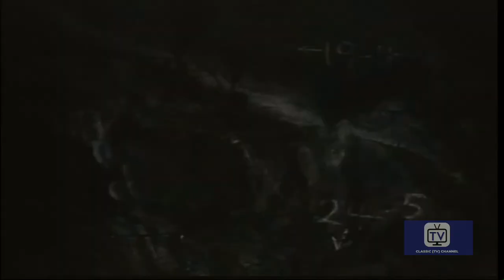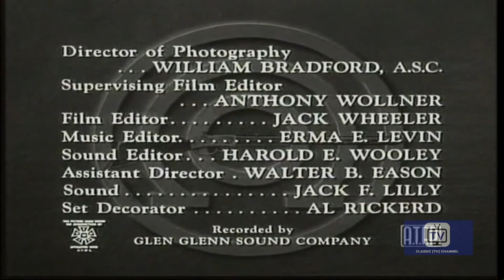Annie Oakley | Season 3 | Episode 20 | Flint and Steel | Gail Davis | Brad Johnson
Watch Annie Oakley Season 3 Episode 20 Flint and Steel on Action & Adventure TV Shows

Lofty and Annie become concerned when homesteaders are forced to sell their spreads cheaply because of rustlers, poisoned waterholes and cut fences. Annie tries to find out if the land-grab has anything to do with an earthquake that rocked to area immediately before the crime wave began.

ANNIE OAKLEY is an American Western television series that fictionalizes the life of the famous Annie Oakley. A total of 81 black-and-white episodes were produced that ran in snydication Jan. 1954 to Feb. 1957. ABC then aired daytime reruns of the series on Saturdays and Sundays from 1959 to 1960 and then again from 1964 to 1965. The show starred Gail Davis as Annie Oakley, with Brad Johnson in the role of Deputy Sheriff Lofty Craig and Jimmy Hawkins as Annie's little brother, Tagg Oakley.

Starring: Gail Davis, Brad Johnson, Jimmy Hawkins, Bob Woodward